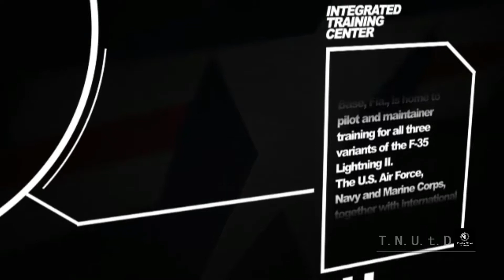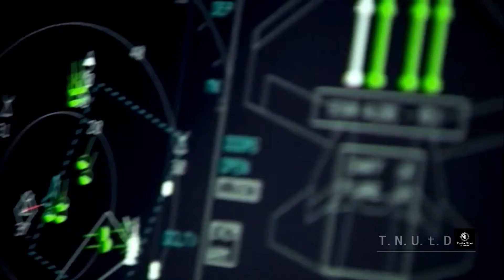10 Reasons: Why F-35 Still Best Stealth Fighter in The World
Collectively, these ten indicators support the assessment of the late Senator John McCain that the F-35 is destined to be “the greatest combat aircraft in history.”